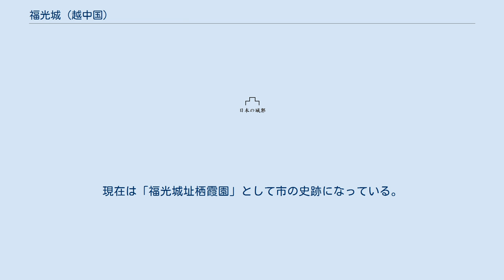福光城 (越中国)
福光城（ふくみつじょう）、または福光館（ふくみつやかた）は、富山県南砺市福光に所在する平安時代末から戦国時代にかけての日本の城跡。
「福満城」とも書く。
後世城跡に造られた「福光城址栖霞園」は、南砺市指定史跡。
 福光町の市街にあたる小矢部川沖積地に造られた平城（居館）で、平安時代末期に石黒光弘が築城したと伝わる。
城は堀に囲まれ東西27間（49メートル）×南北16間（29メートル）を測り、周囲には城下町が形成されていた。
以後300年に渡り越中石黒氏の拠点となった。
 しかし、1481年（文明13年）に、石黒光義および天台宗医王山惣海寺と、浄土真宗瑞泉寺率いる越中一向一揆勢が衝突して「田屋川原の戦い」（山田川の戦い）が起ると、石黒氏配下で桑山城主だった坊坂四郎左衛門が一揆側に寝返り、福光城と惣海寺に火を放ったため、石黒光義は自刃して石黒軍も壊滅した。
 これ以降、城跡は荒廃していたが、幕末の慶応年間（1865年 - 1868年）になって福光の豪商・前村礼蔵らが小矢部出身の漢学者である宮永菽園・宮永半仏の兄弟を招聘し、1869年（明治2年）に城跡の一角に郷学所「栖霞塾」を開設した。
現在は「福光城址栖霞園」として市の史跡になっている。